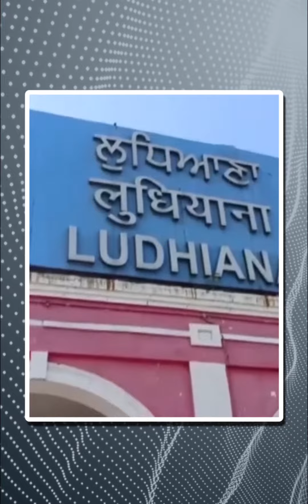Republic Day से पहले Ludhiana में Operation Eagle 2 | Dainik Bhaskar Hindi | दैनिक भास्कर हिंदी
गणतंत्र दिवस समारोह (गणतंत्र दिवस समारोह 2023 के जश्नों के मद्देनज़र, पंजाब पुलिस ने एक विशेष अभियान “ऑप्रेश ईगल-2’’  (Operation Eagle 2) चलाया, जिसका उद्देश्य अपराधिक और समाज विरोधी तत्वों की खोज करना और समूचे राज्य में से शक्की लोगों को काबू करना है जिससे ऐसे व्यक्तियों की पूरी तरह शिनाख़्त की जा सके..